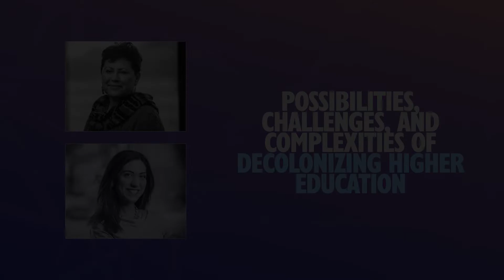Possibilities, Challenges, and Complexities of Decolonizing Higher Education - CLIP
Public scholar Ezgi Ozyonum is in conversation with the Director of Decolonizing Curriculum and Pedagogy Donna Kahérakwas Goodleaf.

Six years ago, the Truth and Reconciliation Commission of Canada raised 94 calls to action including the transformation of educational institutions’ curricula to be culturally appropriate.

In response to these calls, Canadian universities have responded by launching their decolonization and Indigenization strategic plans. When Concordia University launched ‘The Indigenous Directions Action Plan: Concordia’s Path Towards Decolonizing and Indigenizing the University, Donna Kahérakwas Goodleaf has been involved in various collaborations with Concordia faculty on decolonizing and Indigenizing their curriculum and pedagogical practices across the university.

This event presents Concordia University’s perspectives on how to decolonize higher education. It explores what lessons learned from efforts to decolonize and Indigenize curriculum and pedagogy. What are the possibilities, challenges, and complexities of this work?